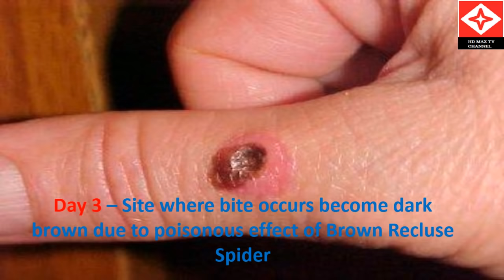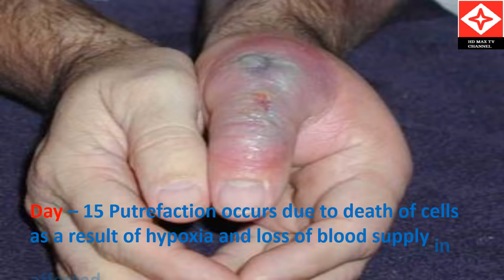Brown Recluse Spider Bite Pictures/Images Day 2, Day 3, Day 4 - Day by Day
Brown Recluse Spider Bite Pictures, Early stages Day by Day pictures, Day 1 Pictures, Day 2 pictures, Day 3 Pictures, Day 4 pictures.